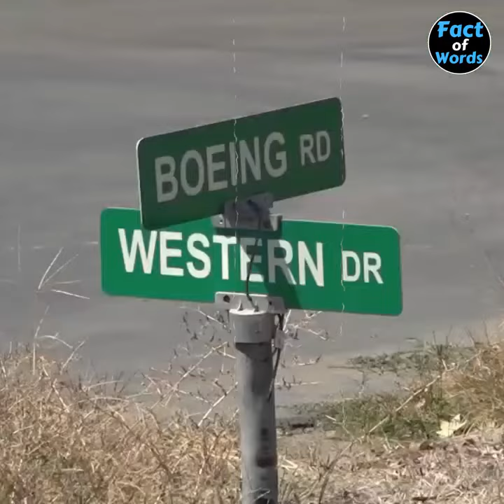एक ऐसा शहर जहा के लोगो के पास खुद का अपना एयरोप्लेन है